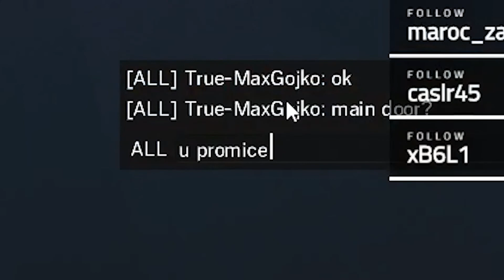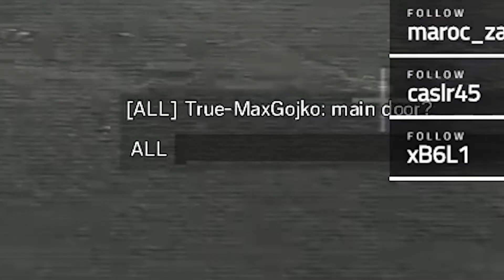Don't Peek!! - Meaulo Highlights #4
Meaulo Highlights #4

Why the name Meaulo? Beaulo's fan right here. 😎